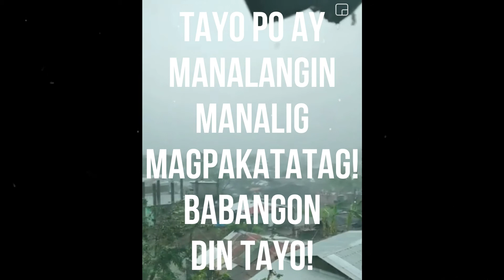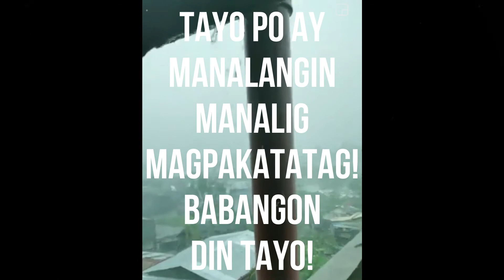BAGYONG ROLLY | MGA PINSALA SA ILANG BAHAGI NG ALBAY | BAGYO 2020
This video shows the aftermath or mga pinsala na dala ng typhoon Rolly in some areas of Albay. The videos and pictures are taken from the following facebook accounts of:
Kim Casil Maceda
AJ Miraflor
Julius Anthony Uy Zamudio
April Sare Cerdeña

I hope despite the damages Bagyong Rolly has brought, you are still have the strength to face the upcoming days.

Rolly is the strongest typhoon or bagyo 2020 so far.